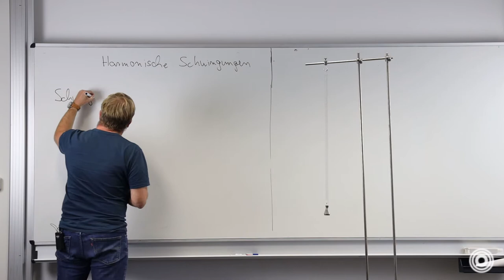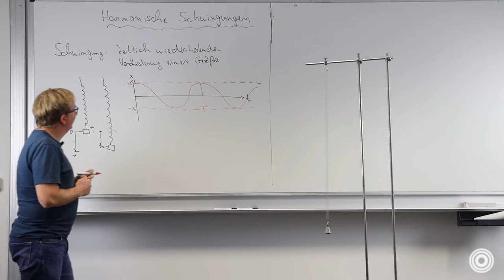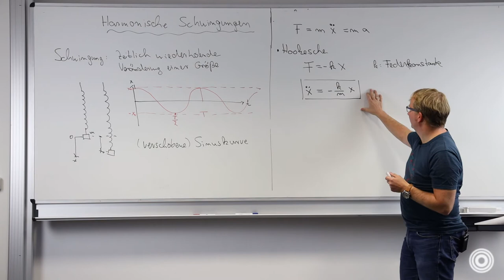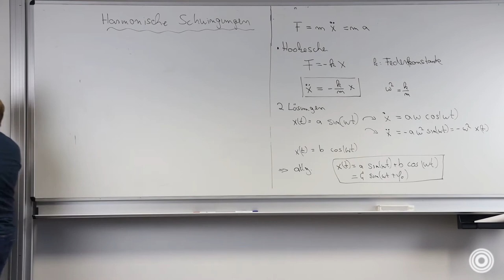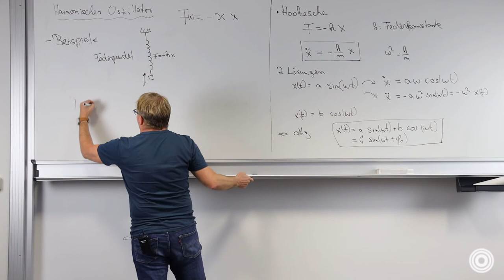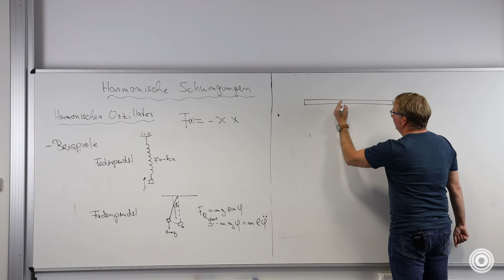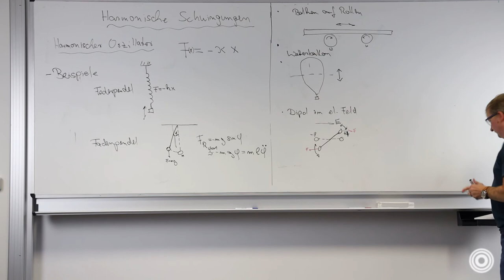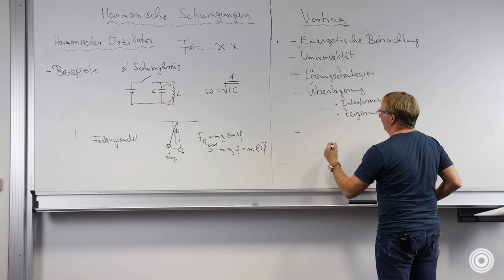Harmonische Schwingungen mit Stefan Petersen | Orpheus e.V.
In diesem Vortrag geht es um Harmonische Schwingungen. Dabei werden zunächst die klassichen Anwendungen erläutert und später wird auch auf komplexere Anwendungen eingegangen.